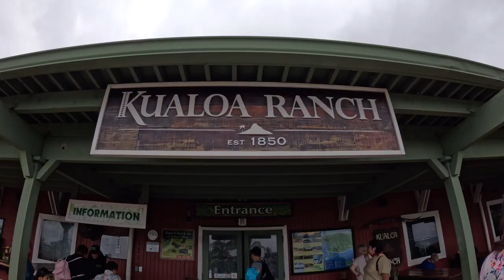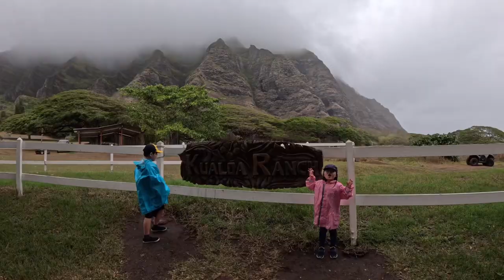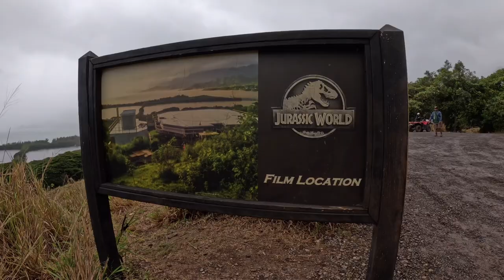Kualoa Ranch / Jurassic Valley Raptor ATV Tour / Jurassic Park Tour / Yummy Huli Huli Chicken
A fun experience of Jurassic Valley Raptor ATV Tour at Kualoa Ranch, Hawaii. Cruising around the valley, visitting the settings of famous films like Jurassic Park, 50 First Dates and Pearl Harbor. What an unbelievable adventure of natural beauty!